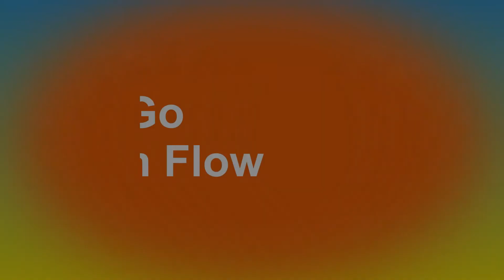If u like "Rain+Soothing" music, then hop on! Give your mind a little break:)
I do like these kind videos to, that's why i am making them.

Try to enjoy this very moment:))